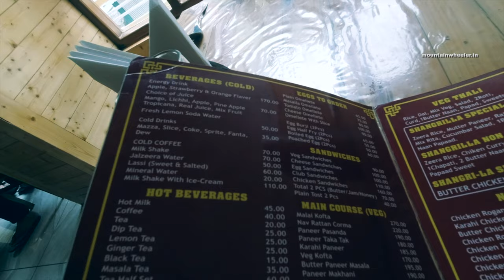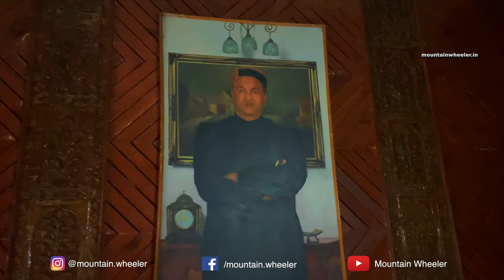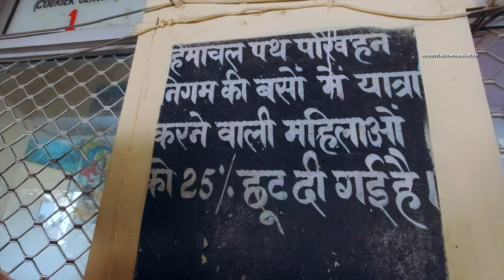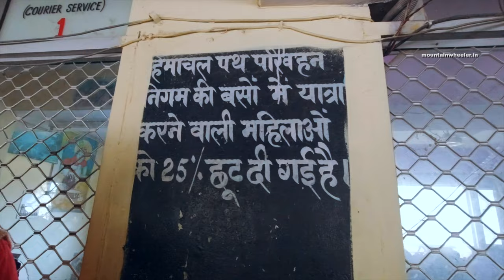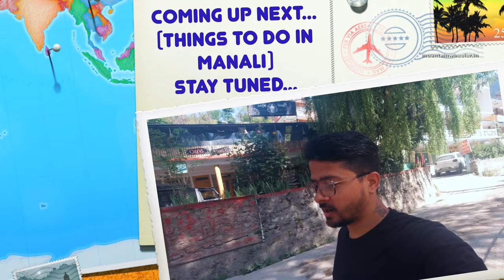Padam Palace Rampur, Bushahr to Kullu, Manali by HRTC bus | Exploring Himachal Vlog 4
Rampur Bushahr is a town in Shimla district of Himachal Pradesh. There are 3 central attractions in the town, check below.
1. Padam Palace
2. Rampur Monestry
3. Rampur Market

You can get easily a bus to Kullu from here and then you can reach Manali easily.

 In this video:
00:00 - Intro
00:17 - Stay option in Rampur Bushahr
02:10 - Padam Palace
03:14 - Rampur Monestry
04:38 - Rampur to Kullu by bus
06:33 - Jalori Pass on the way
06:48 - Kullu bus stand
07:27 - Manali bus stand
07:44 - Old Manali